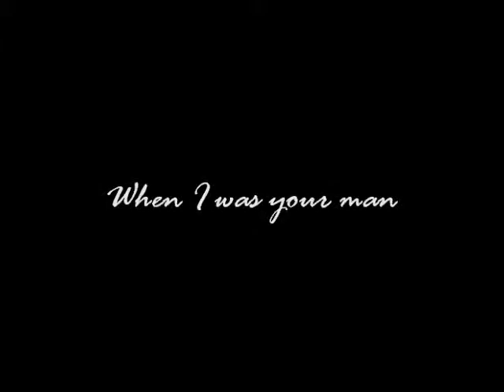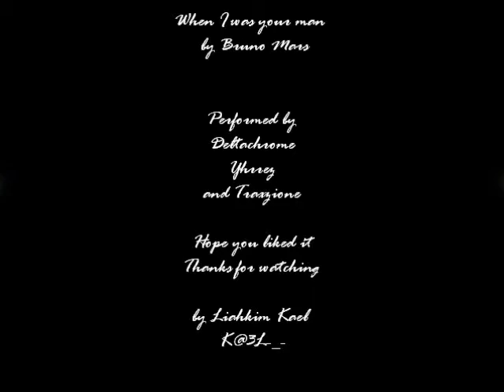When I was your man-Bruno Mars AQWMV LiahkimKael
As promised, I made a full song. When boredom strikes, it forces you to do things, things like these . . . . I think-_-

BOREDOM REDEFINED?